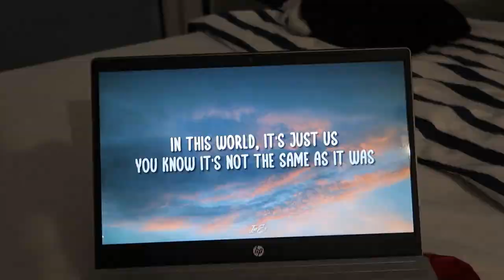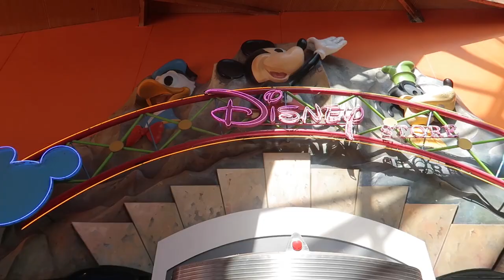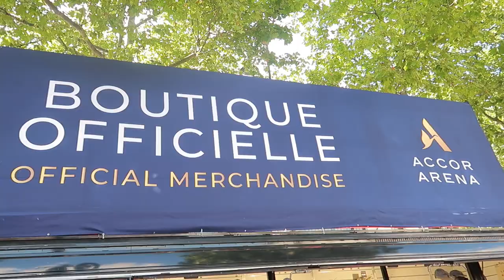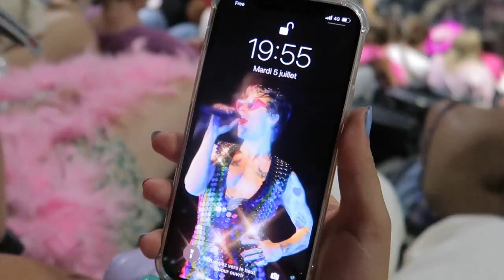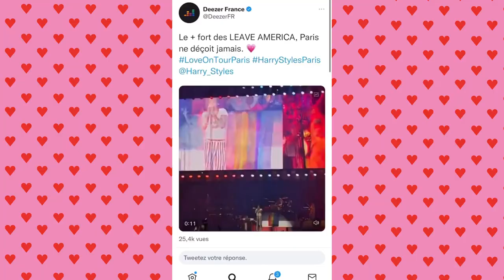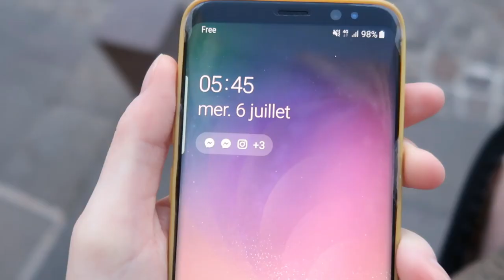Je vais au Concert de HARRYYYY (Vlog Concert Harry Styles, Arena, Paris, 5 Juillet 2022)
✰ Hello ! ✰

Ma soixante quatorzième vidéo est en ligne !!! Wouhouuuu !!!

Et aujourd’hui je ne vous embarque pas n’importe où, nous allons au concert de notre cher et tendre HARRY EDWARD STYLES !!!
Vous n’en avez jamais entendu parlé ?
Cela m’étonnerait fortement…
 Mais bon pour tout le monde, je vous fait un petit récapitulatif de ce bel artiste et ensuite je vous emmène découvrir son art sur scène !
Vous avez hâte ? Moi aussi !!

P.s. : Attention à vos oreilles...

Alors ce concert de Harry ?
Est-ce que vous aussi vous l’avez déjà vu ou aimeriez le voir ?

J’ai hâte de lire vos réponses & vos avis !

P.s. : Pour une meilleure qualité audio, je vous conseille de mettre un casque ou des écouteurs.

Bon visionnage ❣